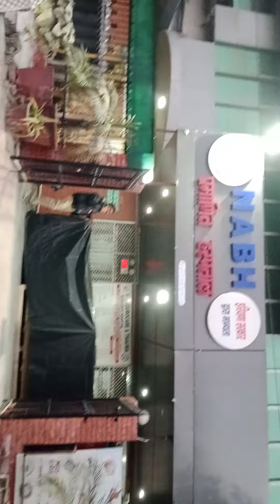v k न्यूरोकेयर and Trauma Research Hosptal 6 बजे 03 जन 2023 को चेक करवा रहे हैं